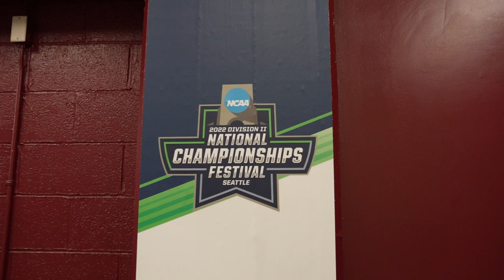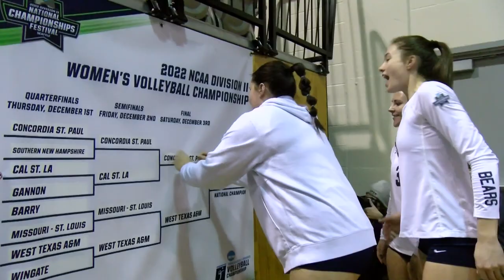2022 Concordia-St. Paul volleyball vs Cal State LA national semifinals, 12-3-22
Top seed and third-ranked Concordia-St. Paul volleyball defeats fourth seed 19th-ranked Cal State LA in the 2022 NCAA Division II national semifinal at Royal Brougham Pavilion on the campus of Seattle Pacific University in the 2022 NCAA Division II Fall Championships Festival. Courtesy Wass Productions